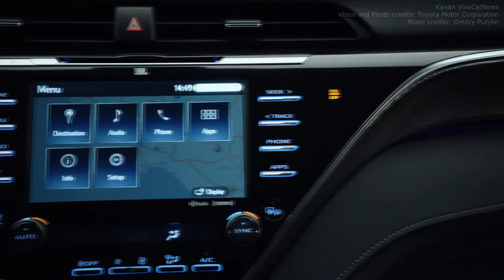Неужели новая Toyota Camry на самом деле старая?!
Музыка: Dmitry Putylin - Dolores. Атмосфера ночной дороги в подкасте Антона Лемесева Текст и озвучка: Антонов Аслан. Video and Photo credits: Toyota Motor Corporation.